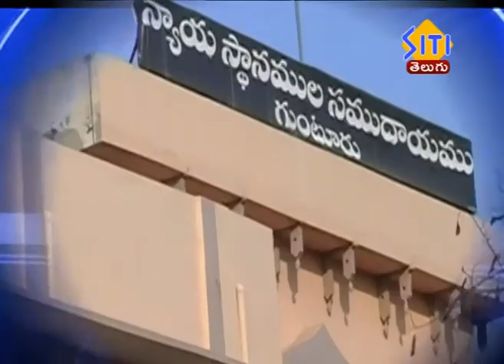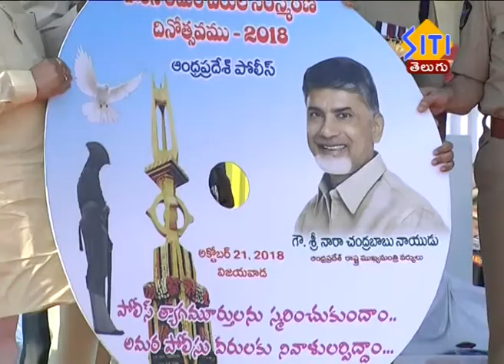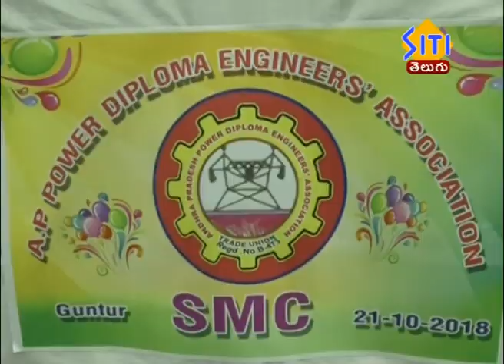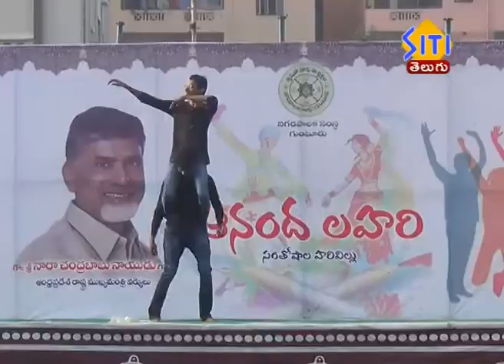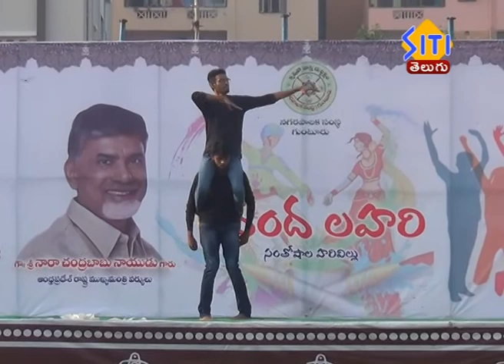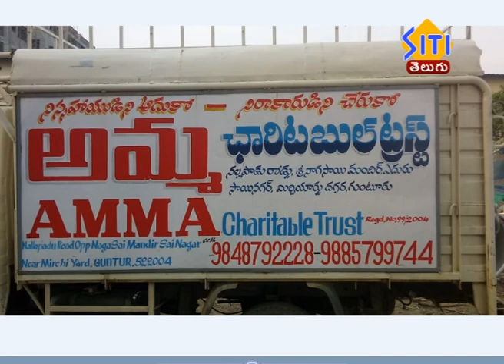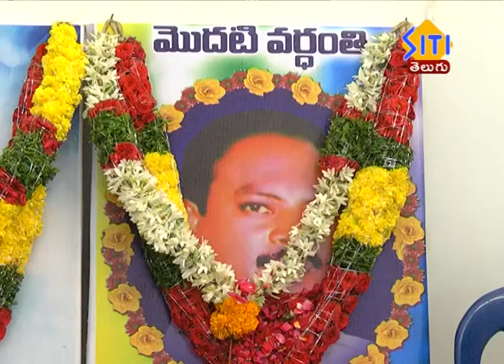guntur sitinews 22 10 2018 Morning News